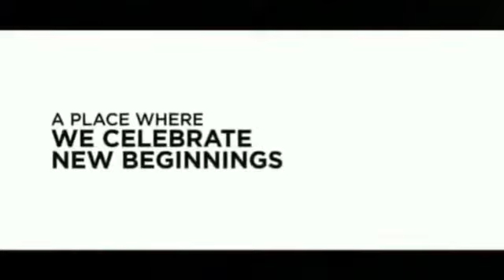Millennium Diplomats Golflinks, Actual Site, Affordable Luxury,Sector 110,Gurgaon, Dwarka Expressway